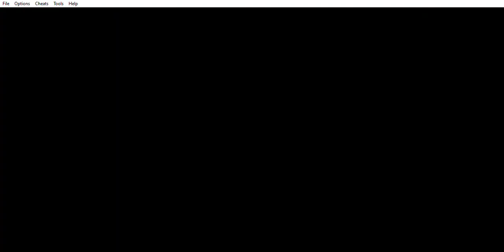Moemon ... not for children.